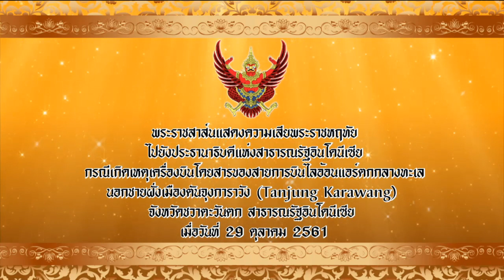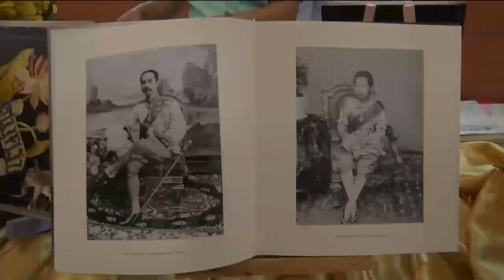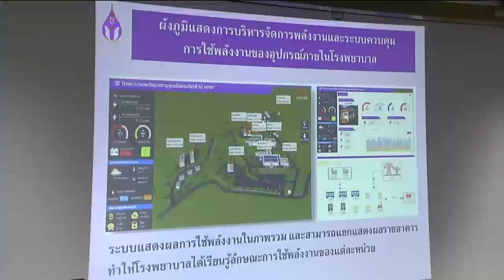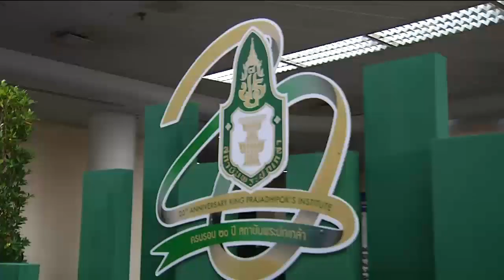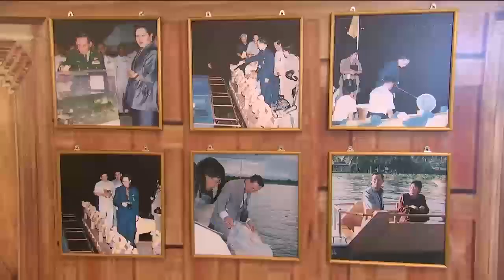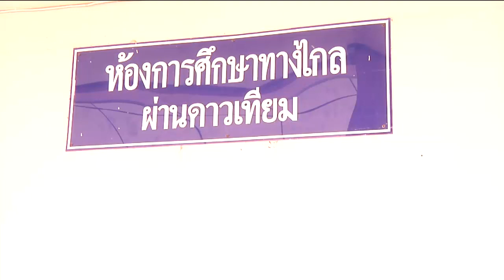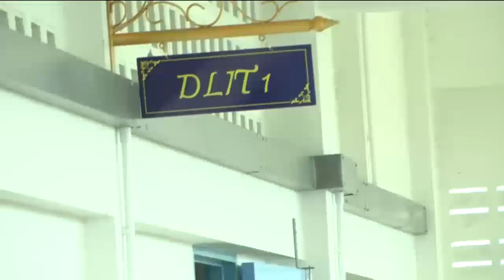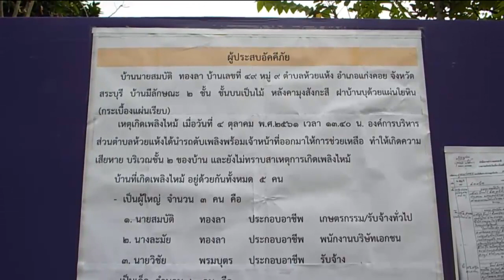ข่าวพระราชสำนัก 8 พ.ย. 61